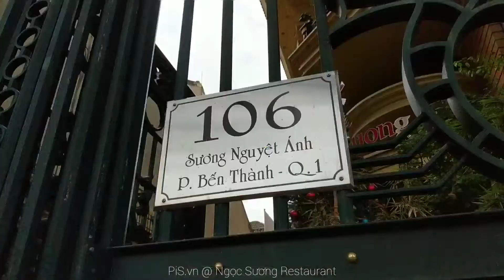Ngọc Sương Restaurant by PiS.vn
Được thực hiện bởi TOMQAST